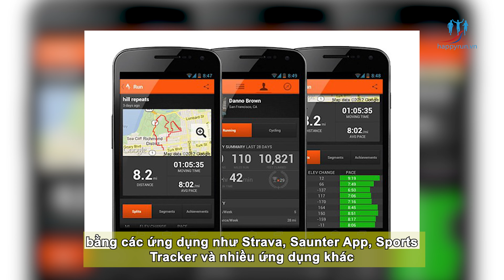5 Mẹo tôi ước biết trước khi chạy bộ | Đỗ Trọng Linh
5 Mẹo tôi ước biết trước khi chạy bộ | Đỗ Trọng Linh
Trong video chia sẻ những mẹo hữu ích cho những người mới bắt đầu chạy bộ hoặc muốn cải thiện kỹ năng chạy của mình. Trong video, người nói chia sẻ 5 mẹo quan trọng bao gồm: chọn giày chạy bộ phù hợp, tập trung vào hơi thở và tập luyện chạy bộ theo từng giai đoạn. Nếu bạn đang muốn bắt đầu chạy bộ hoặc muốn nâng cao kỹ năng của mình, hãy xem video này để có thêm những lời khuyên hữu ích từ người có kinh nghiệm trong lĩnh vực này."
00:00 Mở đầu
00:19 5 Mẹo khởi động khi chạy
01:35 Chọn đôi giày phù hợp
02:43 Không nên bắt đầu chạy quá nhanh
03:09 Ghi lại các buổi chạy của bạn
04:07 Trang phục chạy bộ

➨ THEO DÕI KÊNH ĐỖ TRỌNG LINH để nhận thêm nhiều giá trị hữu ích về chạy bộ và sống khỏe
➨ NHẬN NGAY eBOOK Kinh Nghiệm Chạy bộ: Từ người mới tới chuyên sâu

Phụng sự vì sức khỏe của bạn,
Đỗ Trọng Linh